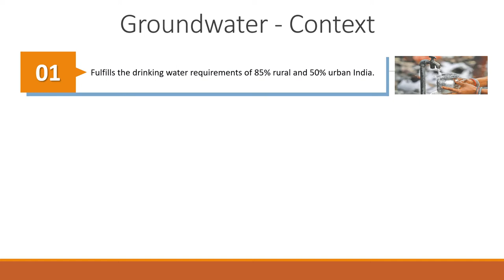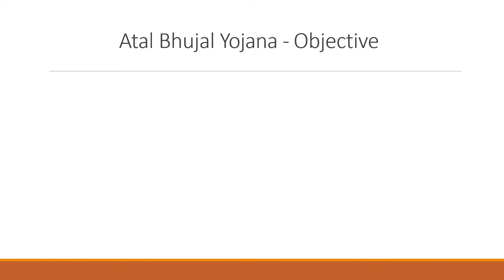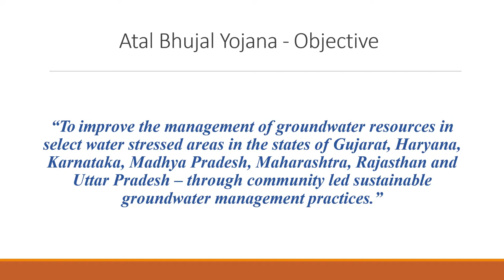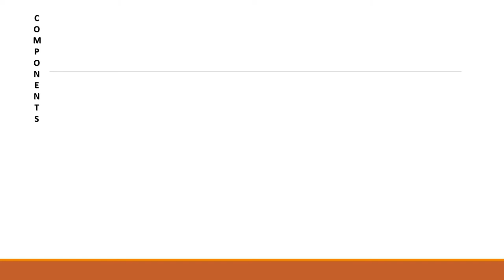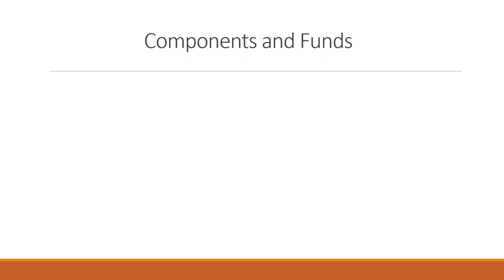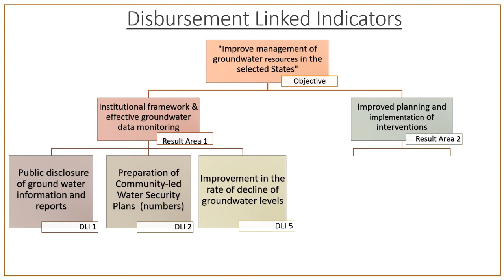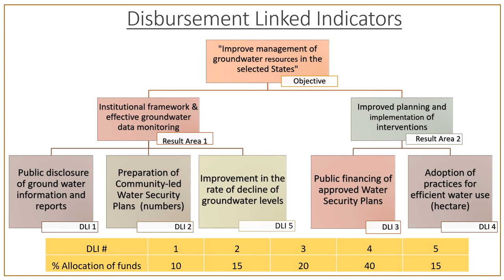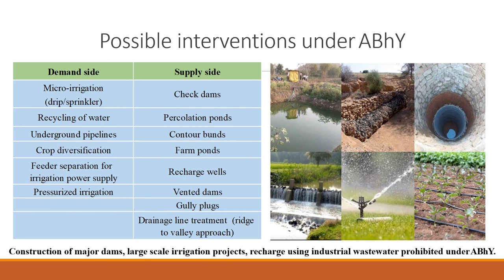Atal Bhujal Yojana: Overview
To arrest the decline in groundwater levels, Atal Bhujal Yojana or Atal Jal - perhaps India’s largest community led groundwater management program till date - was launched in December 2019. This presentation provides an overview of the scheme, its objectives, key features, disbursement linked indicators and possible interventions.